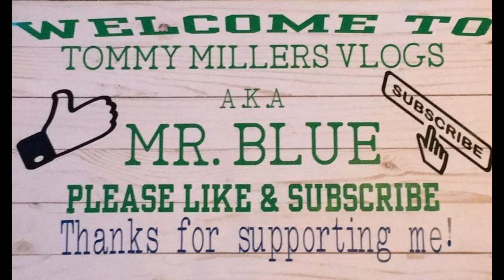New Field # 18, Spectacle Island, Farming Simulator 19, Ep. 41...